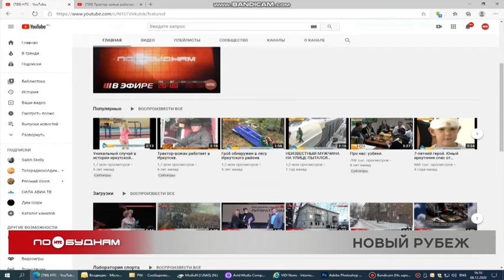30 тысяч подписчиков теперь у канала Медиахолдинга НТС на YouTube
Преодолели ещё один важный рубеж. К слову, это сопоставимо с количеством людей, проживающих в таких городах, как Нижнеудинск, Тайшет и Зима.

Изменился сейчас и расклад среди самых популярных сюжетов программы «Новости по будням». Теперь пальму первенства между собой делят материалы о самой юной спортсменке региона, выступившей на соревнования по художественной гимнастике, и репортаж о необычном снегоуборочном тракторе. У обоих сюжетов по 1,7 миллиона просмотров. Стоит сказать, что найти на YouTube канале медиахолдинга НТС можно не только новости, но и программы собственного производства, такие как «Есть вопрос!» и «Дневник путешественника». Там же в интернете удобно следить за конкурсами, которые регулярно проводит наш медиахолдинг. Например, сейчас на «Радио Шансон - Иркутск» разыгрывают вкуснейший торт. Условия борьбы за приз просты. Нужно предложить свою, максимально креативную расшифровку аббревиатуры НТС.